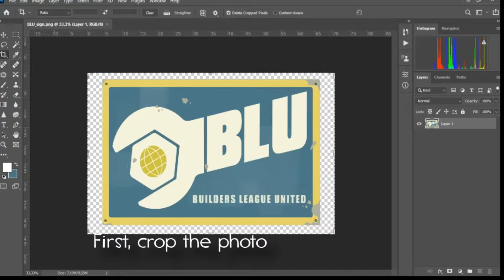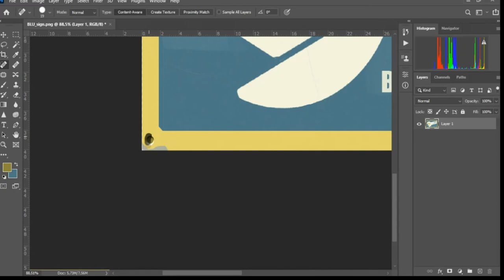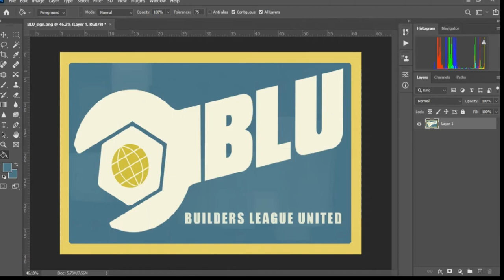Fixing Stains and Bleaches from BLU Sign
Software used: Adobe Photoshop CC 2021